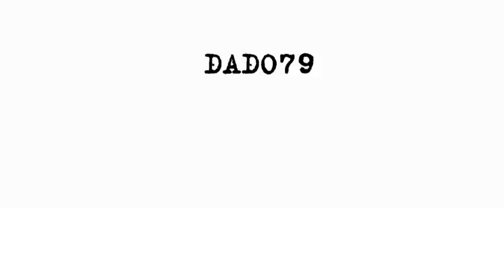Михаил Ходарёнок: " Уровень Вооружённых сил Ирана далёк от современного"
В рамках информационно-аналитической программы "Соседи" телерадиоведущий Гия Саралидзе и военный эксперт Михаил Ходаренок, говоря о военных учениях Исламской Республики Иран на границе с Азербайджаном, дали оценку Вооружённым силам Ирана.